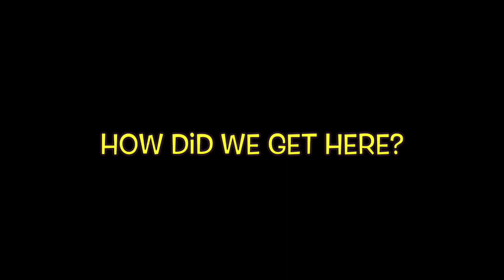Emasculation or Matriarchy?